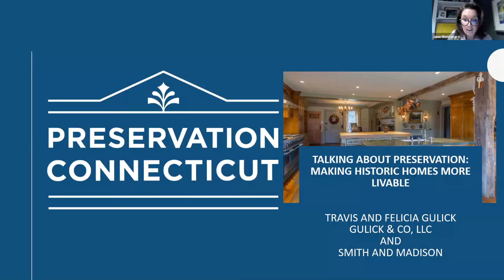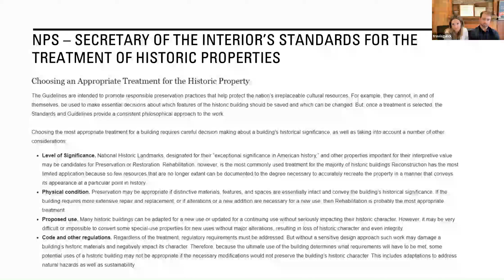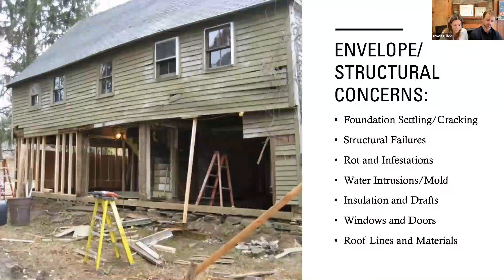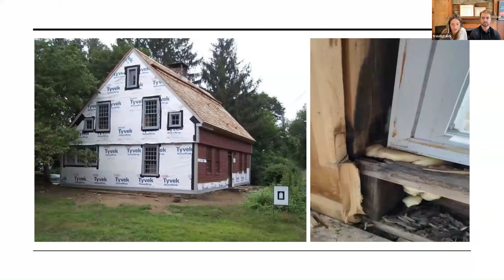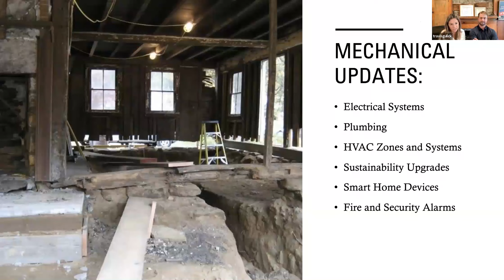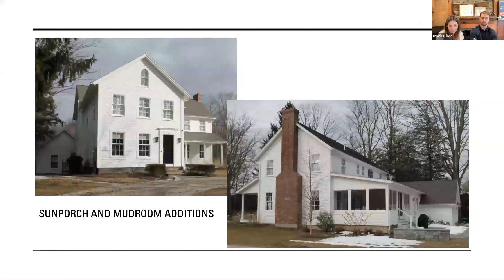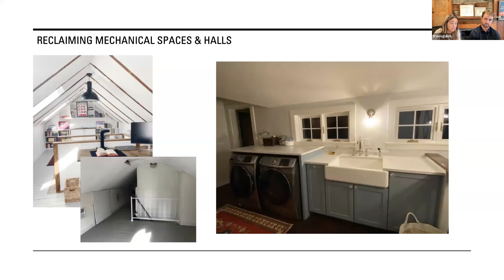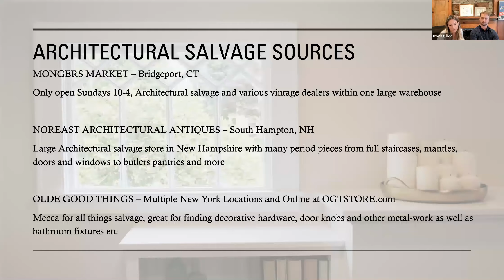Talking About Preservation: Making Historic Homes More Livable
Madison, CT renovation and designs experts Travis and Felicia Gulick talk about the challenges of integrating modern conveniences into historic houses while retaining significant architectural features. They present helpful information on determining the style of your house and resources for period appropriate design, and sources for historic building materials.